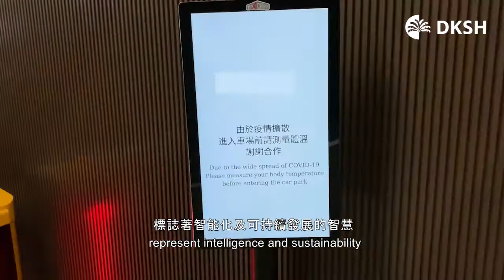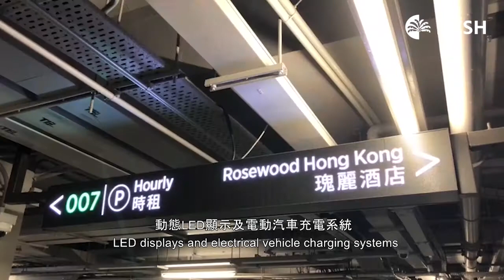DKSH Hong Kong Business Unit Technology - Business Overview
DKSH Hong Kong Business Unit Technology's VP, Thomas Fong, talked about how the Business Unit and its reputed label, TecExcellence, have translated DKSH’s global insight into local intelligence and cutting-edge innovation.